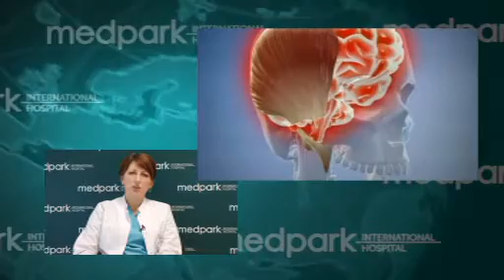Dr. Olga Şchiopu- Medpark - Durerile de cap, Tensiune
Misiunea Departamentului Neurologie în cadrul Spitalului Internațional Medpark este de a oferi cea mai bună îngrijire neurologică posibilă. Echipa noastră de doctori, asistente medicale și personal paramedical depune toate eforturile pentru a depăși așteptările pacienților și al familiilor lor.
Departamentul de Neurologie în Medpark este dotat cu cele mai avansate metode de diagnostic inclusiv Tomografia prin Rezonanță Magnetică Nucleară (RMN), Tomografie Computerizată (CT), Doppler al vaselor brahiocefalice, Electroencefalografia (EEG), Osteodensitometria (DEXA).

Serviciul Neurologic dispune atât de cabinet consultativ în policlinică cât și paturi în staționar.